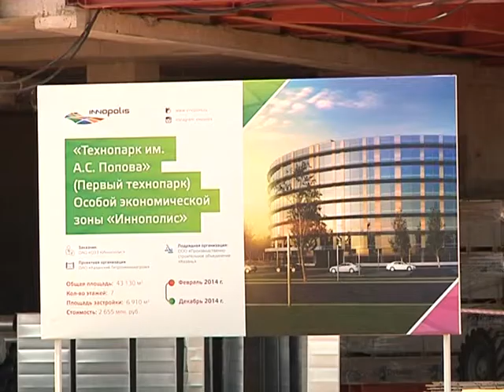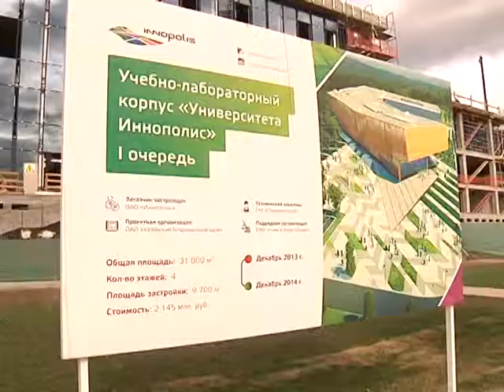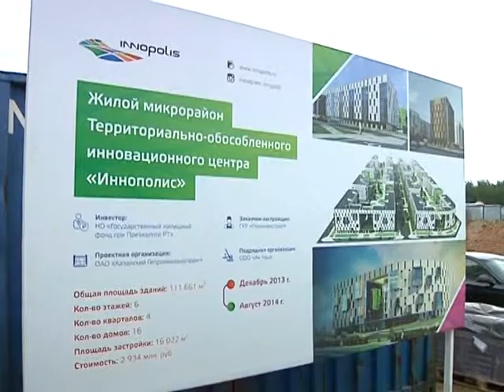Игорь Шувалов и Рустам Минниханов в Лентнем кампусе Иннополиса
Встреча Первого заместителя Председателя Правительства Российской Федерации Игоря Ивановича Шувалова и Президента Республики Татарстан Р.Н. Минниханова с участниками III Международного образовательного форума «Летний кампус Президентской Академии: территория возможностей» в Республике Татарстан
Источник: Пресс-служба Президента РТ. Видео Марата Хусаинова.